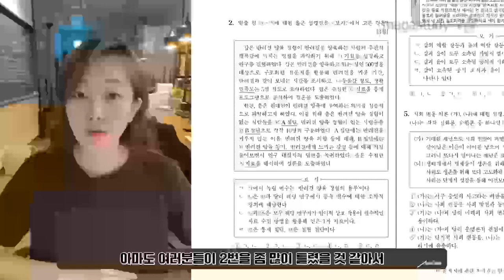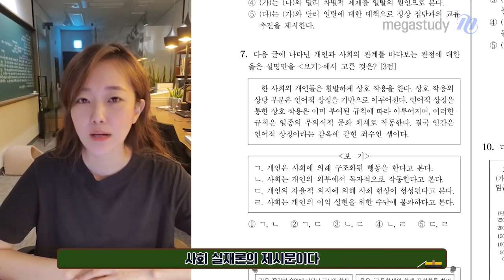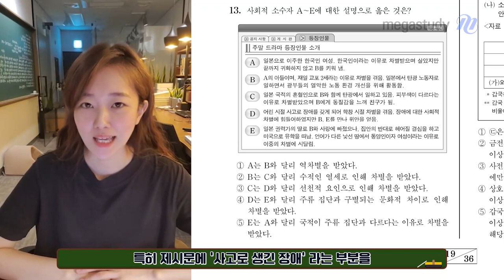[메가스터디] 사회문화 손고운쌤 - 손고운쌤의 9월 모평 사회문화 총평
손고운쌤의 9월 모평 사회문화 총평

1. 난이도 : 중 / 개념 17 문항 + 도표 3 문항
2. 주목할 문항 : 2번, 4번, 7번, 10번, 12번, 13번, 15번

그 밖에 출제 경향과 9월 모의고사 이후 학습법까지!
자세한 내용은 영상과 첨부파일을 통해 확인해주세요:)

- 사회문화 손고운 선생님을 더 알고 싶다면?